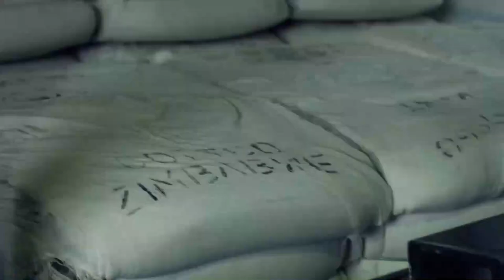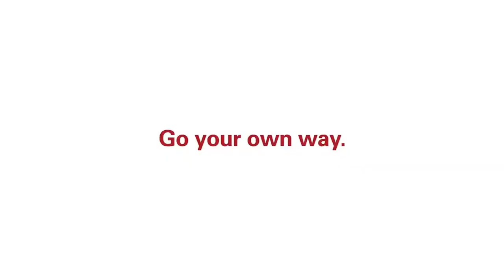Introducing the BRAND NEW Oris x Momotaro Jeans Divers Sixty Five l Jura Watches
Introducing the stunning new Divers Sixty Five from Oris, created in collaboration with Japanese Independent company Momotaro Jeans.